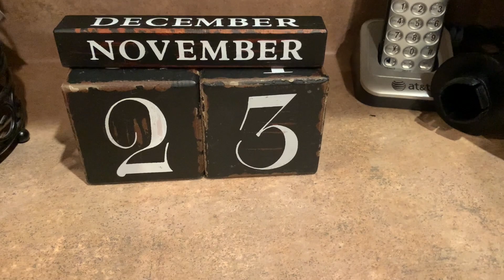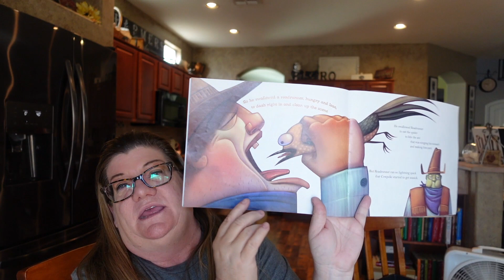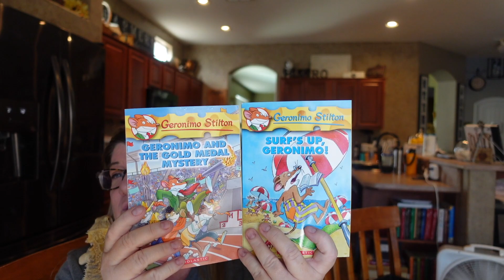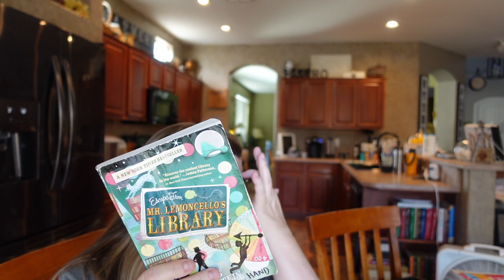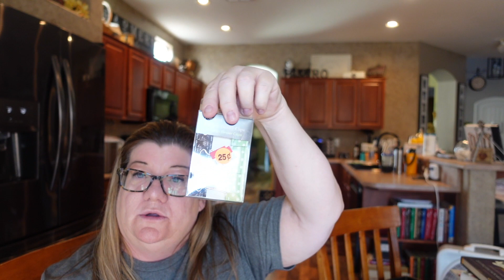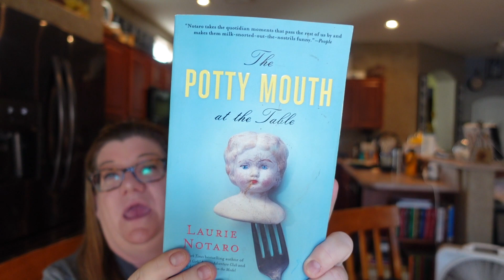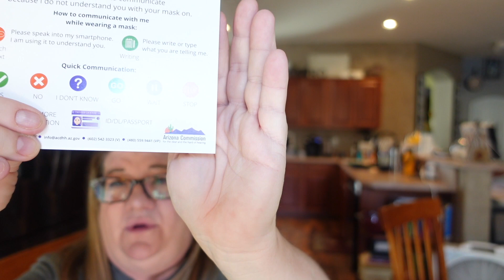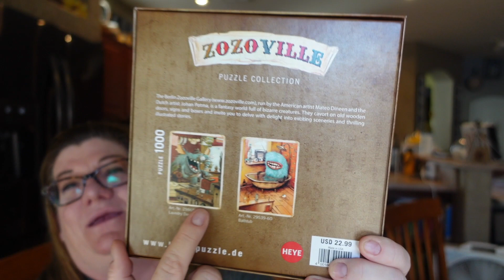Garage Sale Treasures! // Stuff for my classroom!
We found some garage sale treasures for my classroom, and a few books for me, too!

My camera: